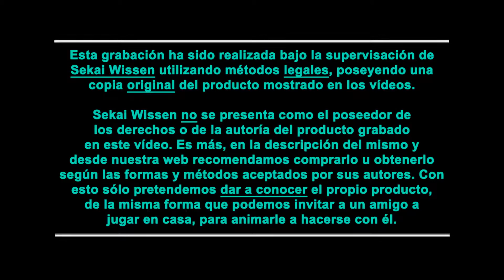Crash Bandicoot 3 - (9/30) Hog Ride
sEKAIwISSEN.ORG tHE nINE PART OF THIS gAME